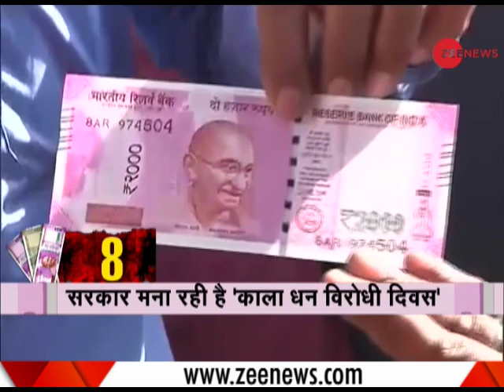20 interesting stories of demonetization on first anniversary | नोटबंदी की 20 अजब-गजब कहानियां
November 8, 2017, will mark one year of historic move of demonetization. The motive of this landmark decision was to strike on black money, fake currency and terror funding. Onits first anniversary, Zee News brings to you 20 stories of note ban.